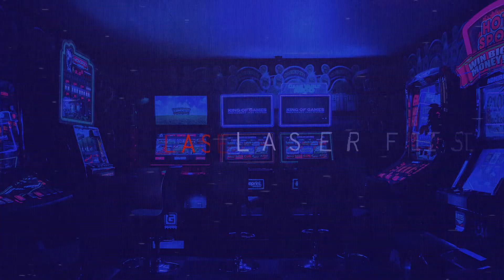Career Part 4 | SRX The Game | XB1